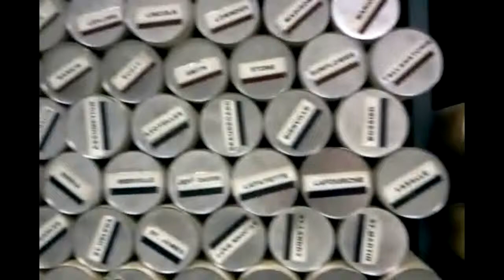Tobin History: From Paper Maps to Digital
Tobin Surveys was unique in the cartography industry based on extensive map coverage of states bordering the Gulf Coast.  Paper maps depicting these areas included Public Land Survey, Ownership, Lease information, and Well Locations as well as Orthophoto base maps.

From 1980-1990 Tobin lead the industry digitizing the information contained on the paper maps and providing this data to many of the largest energy companies in the world. In addition to digital products, Tobin enjoyed a thriving business selling copies of the paper maps by means of a monthly subscription service.

As time went by the original maps began to degrade as a result of the nearly constant process of making new copies.  Recognizing the historical significance and business value of these maps, Tobin converted them to a digital format and in 2003 began offering copies on a subscription and on-demand basis.

Once the original paper maps were digitized all new leases and changes to ownership or the Public Land Survey were processed at computer workstations.  These updates are provided today in hardcopy and digital format and represent the latest and most accurate information available.